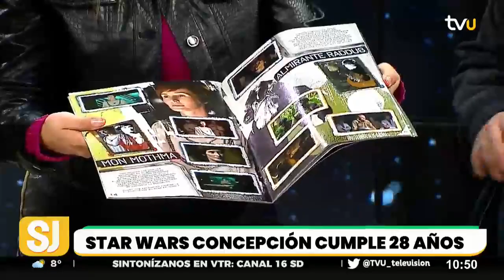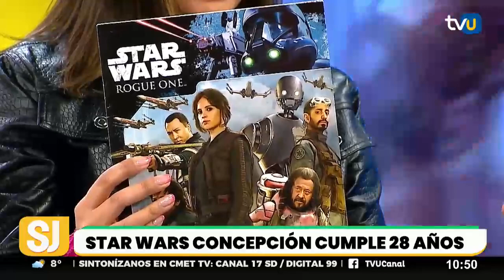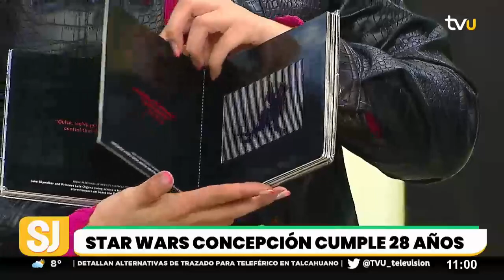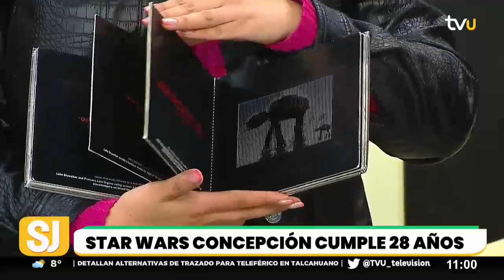¡Atención, fanáticos penquistas! Star Wars Concepción celebrará 28 años este fin de semana